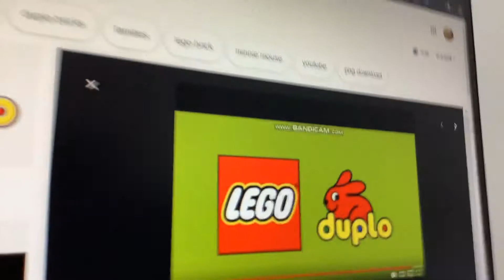August 22, 2019